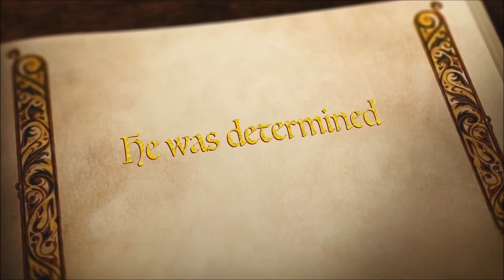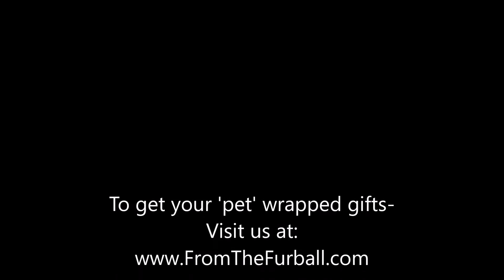Dog wraps presents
Gratitude. It’s something our pets have longed to express to us, but have never been given the requisite tools to do so. Being inventive little creatures, they have found their own creative and sometimes socially questionable ways of showing how much they appreciate their humans.

Nothing says “thanks mom/dad” like a freshly hunted rodent or bird carefully placed at your doorstep, or even more precious, in your house where you are sure not to miss it. Ahh, the appreciation is palpable.
Our K9 friends, not ones to be outdone, are only too happy to handle their own hygienic needs on our behalf. A small, but not unnoticed token of their appreciation. So dedicated to the cause are they, that in the absence of such extravagances as, oh, say, shampoo, they selflessly throw themselves upon the most unholy of things. Nothing masks the smell of domesticated unwashed dog like a fresh pile of raccoon you-know-what, or the Holy Grail of them all, a partially decomposed carcass of any kind. How considerate indeed…

We here at From The Furball® decided our animals need not go to such extraordinary lengths to show their heartfelt appreciation. Our hearts, as well as our carpets and car interiors, would benefit by offering them a more suitable means of saying “thanks human!”

We have cards "written" from dogs and cats as well as a selection of unique gifts that can be "gift wrapped" from your pet. So empower your furball and find the perfect gift!